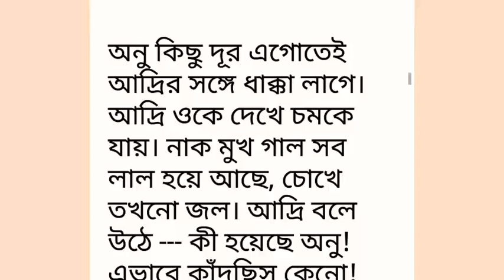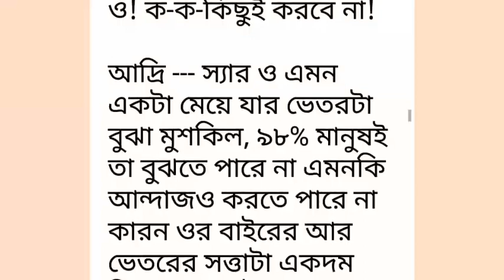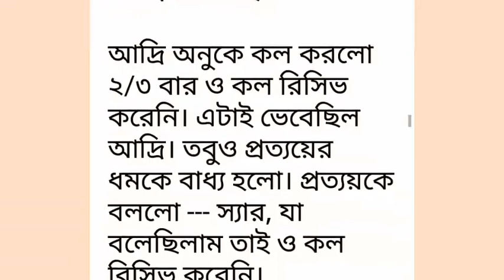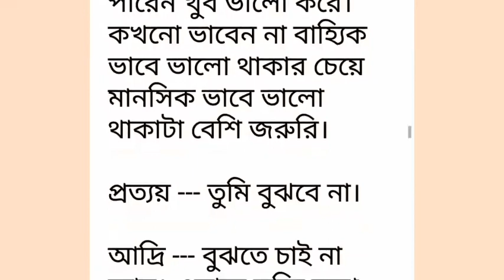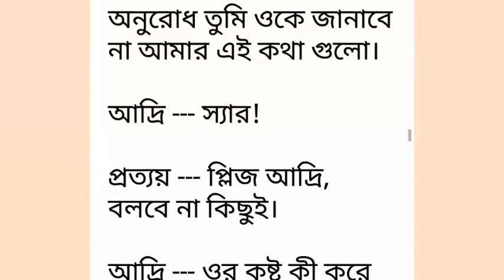ব্যাকরণিক_প্রেম পর্ব-১৫# Bekoronik Prem#Part -15.রোমান্টিক ভালোবাসার গল্প.Golpo Premi. তাসমিয়াহ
ব্যাকরণিক_প্রেম পর্ব-১৫# Bekoronik Prem#Part -15.রোমান্টিক ভালোবাসার গল্প.Golpo Premi.Writer: তাসমিয়াহ
Golpo Premi
valobasbar_kahini/golpo
# রোমান্টিক_গল্প
# প্রেম কাহিনী